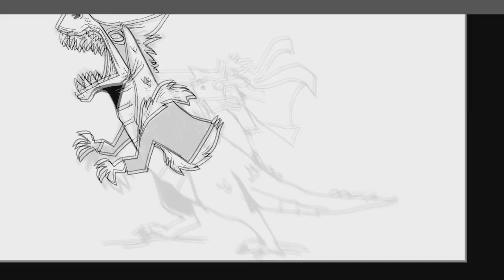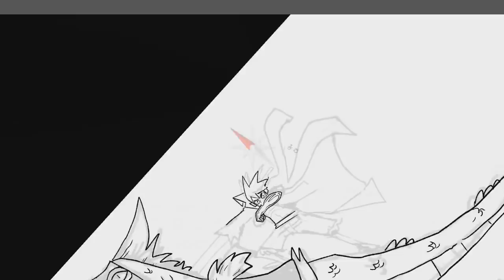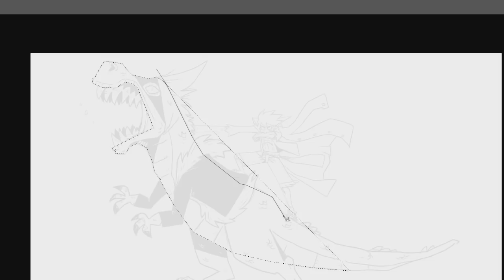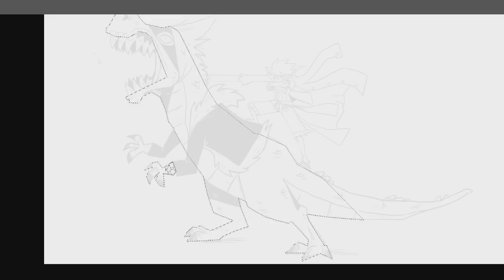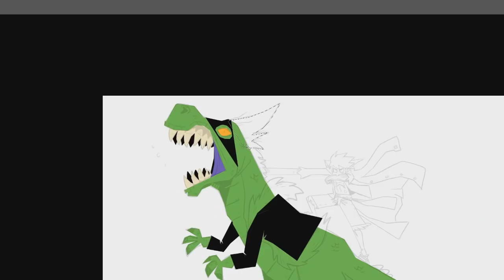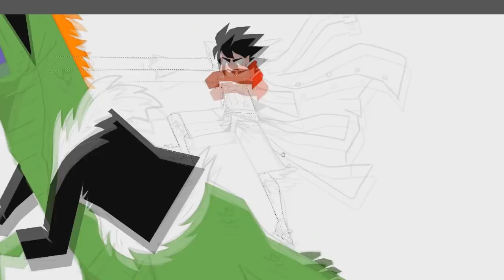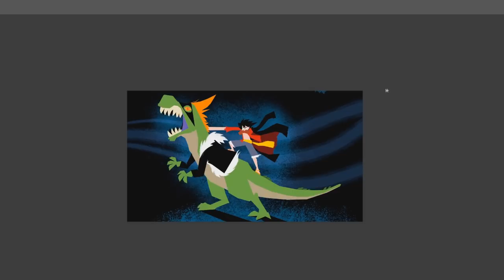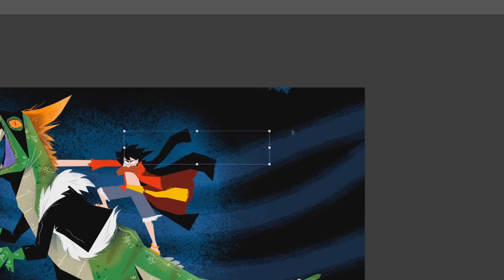1% MAN!!! | "Good News is Fake News" | One Piece Chapter 990 FIRST REACTION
1% MAN!!! | "Good News is Fake News" | One Piece Chapter 990 FIRST REACTION

One piece chapter 990 is out!!

Thumbnail by LAND OF WANO!!!

Here's my twitter! Follow if you want !